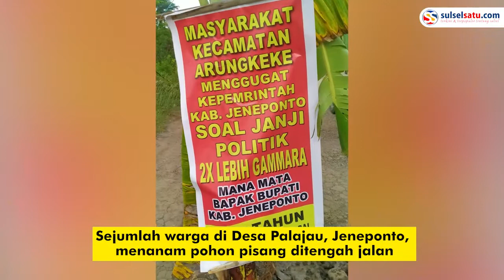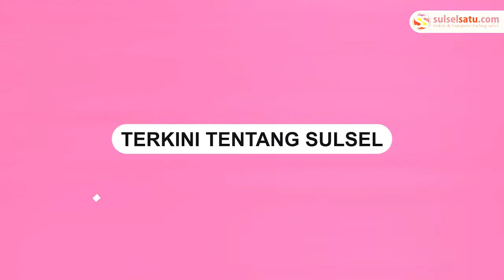Tagih Janji Politik Bupati Iksan, Warga di Jeneponto Tanam Pohon Pisang Ditengah Jalan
Sejumlah warga di Desa Palajau, Kecamatan Arungkeke, Kabupaten Jeneponto, menanam pohon pisang ditengah jalan sebagai aksi protes terhadap pemerintah daerah dalam hal ini Bupati Jeneponto, Iksan Iskandar, Minggu (27/02/2022).

Aksi tanam pohon warga Desa Palajau ini beredar luas fotonya di Group WhatsApp di Jeneponto. Dalam foto tersebut, nampak sejumlah warga tanam pohon pisang sembari membentangkan spanduk yang berisi menagih janji politik Bupati Jeneponto, Iksan Iskandar dan Wakil Bupati Jeneponto, Paris Yaris.

Adapun isi spanduk tersebut, “masyarakat Kecamatan Arungkeke menggugat ke pemerintah Kabupaten Jeneponto soal janji politik 2x lebih gammara”.

Video terkini dan terbaru..